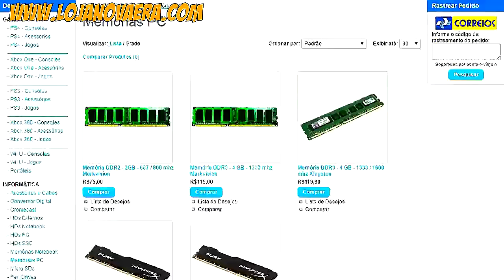OLHA OQ ESSES CARAS CONSEGUEM FAZER NO GTA V!!!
Fala galera, beleza? Hoje eu trago mais um vídeo da Serie "GTA V MOMENTOS ÉPICOS". Aqui vc ver as maiores mitadas (ou cagadas rsrs) que jogadores de gta conseguem realizar.